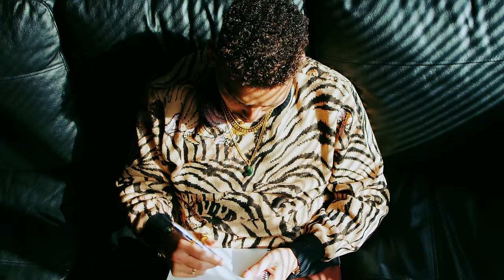阿修羅MIC - The Movie (prod. dj honda）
CAST - 阿修羅MIC、舐達麻、JAPANESE MAGENESE、Bic、LISKY.S
Director - Nobushige Suematsu
D.O.P / Editer - Tom Urasoko
Drone Camera - Keishi Unno
Executive Produser- Shinya Ishihara
Style - WAKO MARIA
Hair Stylist - HIGECHAN
Assistant - Shindo , Tatematsu , Shimoda

Special Thanks
MR.BROTHERS CUT CLUB 中崎町店 , BLOODY ANGEL OSAKA TONG , PARADISE TOKYO / WACKO MARIA , JUN SAKUMA , WING AUTO Co. , SAKUMALINE Ltd. , PELO/STYLIST , MURATA YUHEI , FUJIMOTO HIROFUMI , NAKAHARA SESA TADASHI , SUSUMU HOSOE , LOW/GRAPHIC